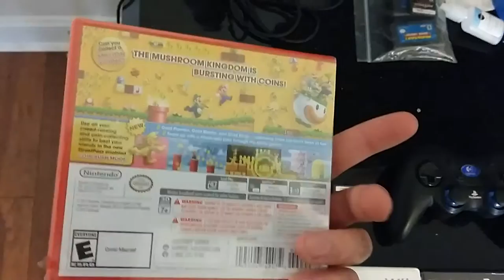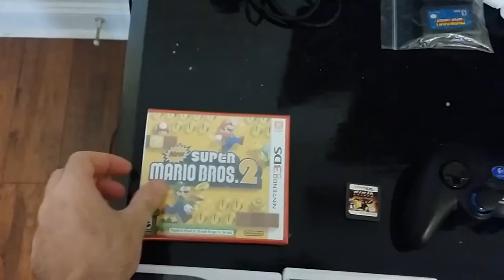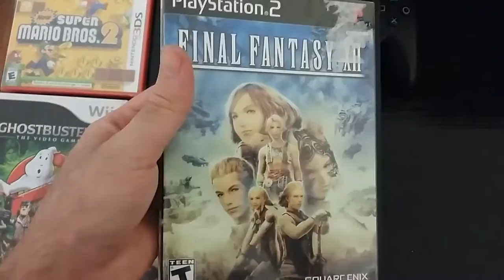#18 - Flea market video game pickups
I'm back with some nice finds!